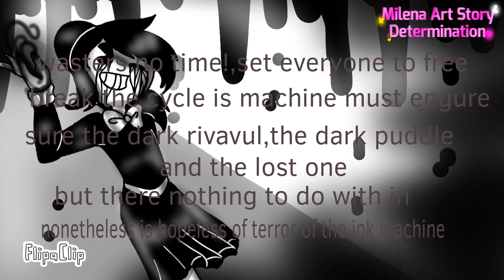Bendy and the Ink Machine song ( Alex lyrics ) original song by Random Encounters